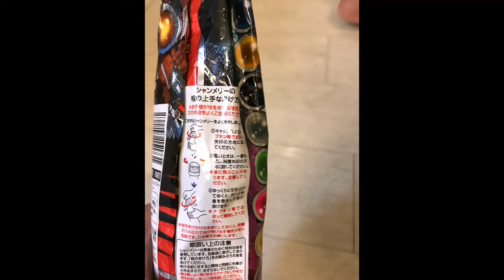飲飲飲之響日本空運抵港嘅宇宙戰隊有氣蘋果汁試飲介紹 Uchuu Sentai Kyuranger Apple Juice from JAPAN